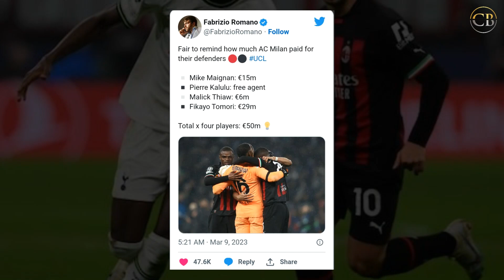Cerdas, AC Milan Lolos 8 Besar Liga Champions Dengan Pemain Kualitas Bintang 5 tapi Harga Kaki 5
AC Milan merupakan klub liga Italia yang mampu lolos ke babak 8 besar liga Champions setelah berhasil mengalahkan klub asal inggris yaitu Tottenham hotspur